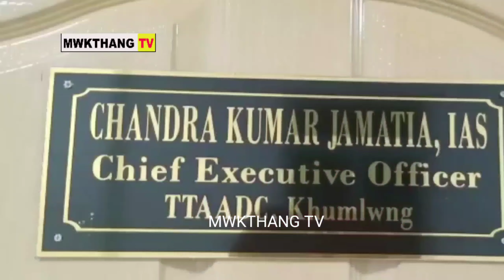GREATER TIPRALANDNO KHOBWI KAITHAM SANMUNGNO TWI CEO NI YAKTWI HASTEPHANI THANI MEMORANDUM YAPHARKHA